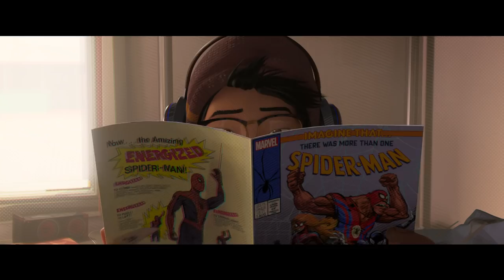Spider-Man: Into The Spider-Verse | Official Trailer #2 | In Cinemas December 13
Spider-Man crosses parallel dimensions and teams up with the Spider-Men of those dimensions to stop a threat to all reality.

Directors: Bob Persichetti, Peter Ramsey |
Writers: Phil Lord, Rodney Rothman |
Stars: Hailee Steinfeld, Nicolas Cage, Jake Johnson